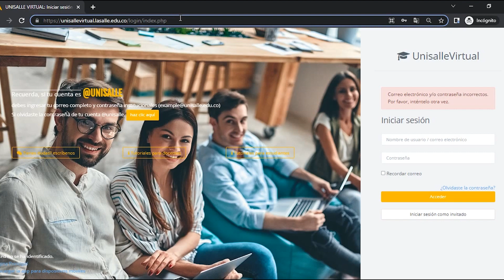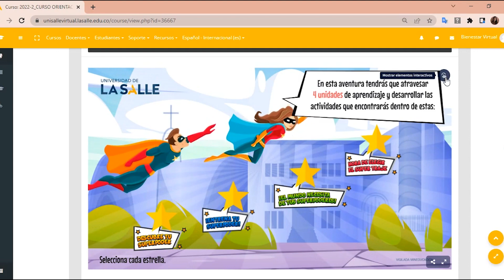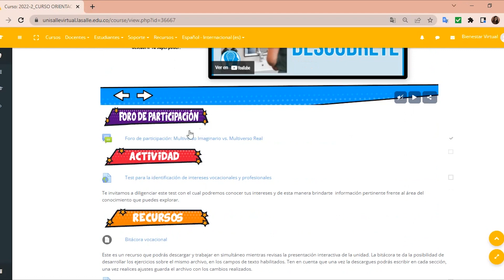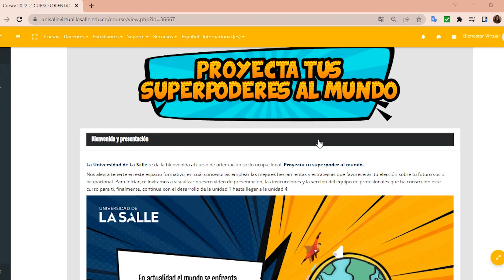Tutorial Proyecta tus Superpoderes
¡Proyecta tus Superpoderes al Mundo!